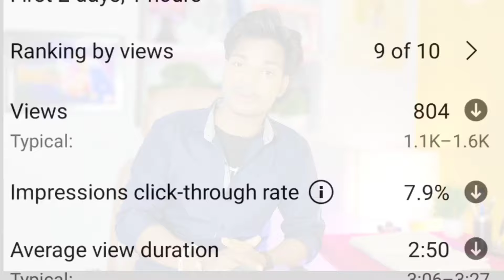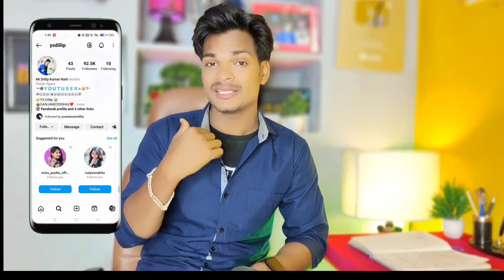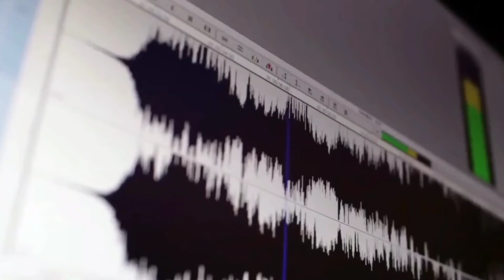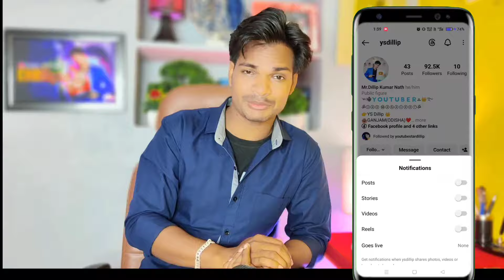How To Write Script For Youtube Video🔥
How To Write a Script For A Youtube Video | How To Write A Youtube Script

In this video, we're going to teach you how to write a script for a Youtube video. By following our tips, you'll be able to produce high-quality videos that will help promote your content and reach more people.

If you're planning to start a YouTube channel or upload videos to your website, then writing a script is an important first step. By following our tips, you'll be able to produce videos that are both entertaining and informative. Don't worry, it's not as difficult as it sounds!

My equipments 👇

For small creators 👇

My laptop

Vlogging kit

Vlog tripod

Wireless mic

My Boya mic

Boyamm1 vlog mic

My Green Screen

Ring light

My mobile

2nd mobile

Microphone( shotgun)

Microphone (USB)

My camera

Camera lens

My tripod

Vlog light

Floor lamp

My chair

RGB light

Wipro RGB

🔶Join with 👇 My Telegram

RELATED QUESTIONS:

how to write a script for a youtube video with chatgpt
how to get chatgpt to write a good youtube script
how to write a good and engaging script for youtube video
how to write a script for a youtube video nigeria
how to write a free movie explain script for my youtube video
how to write a script for youtube video bullet points
how to write a script for a youtube video rocky jo
how to write a video script for youtube with google
how to write a video script for youtube dhruv rathee script
how to write a script for movie review a youtube video in hindi
how to write a script for a youtube video gaming
how to write a script for gaming video youtube
how to write a script for a youtube video ai